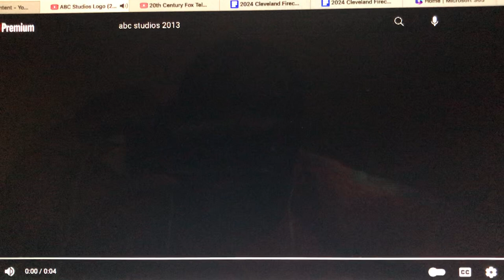ABC Studios/20th Century Fox Television (2013-2020)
From Season 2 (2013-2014) to Season 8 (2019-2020) of Annabelle Dawson (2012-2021).

For the 20th Century Fox Television logo, the News Corporation byline was removed due to the News Corporation split. There is also the 2013 ABC Studios logo.

Season 8 is the final season to star Russi Taylor as the title character, as Taylor passed away on July 26, 2019 from colon cancer. Kristin Bell would take over the role for the ninth and final season.